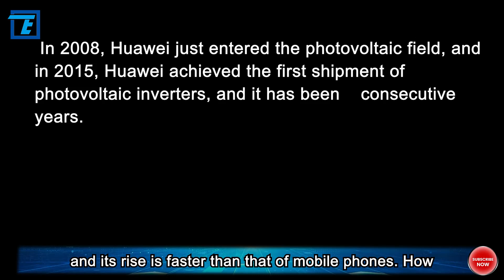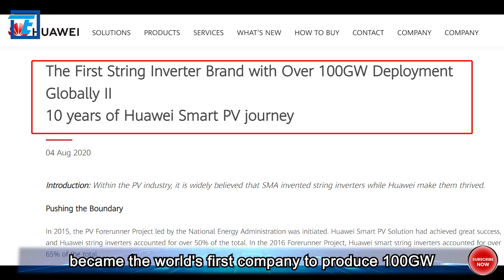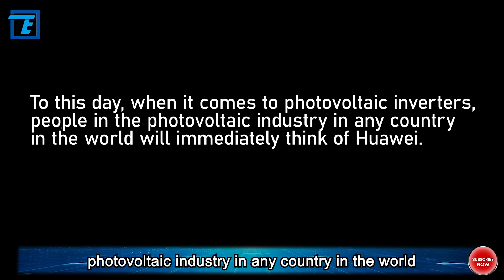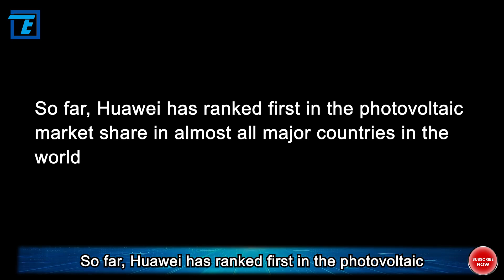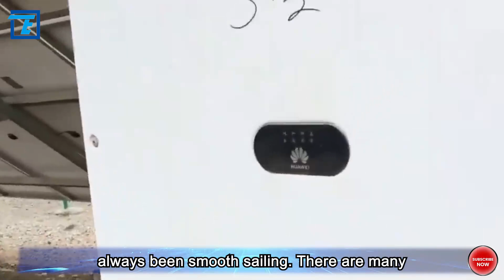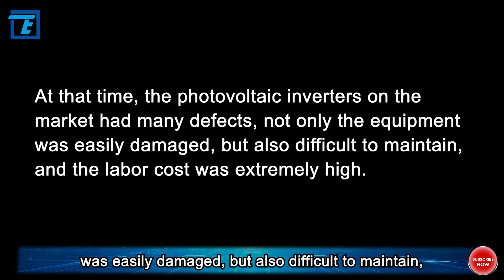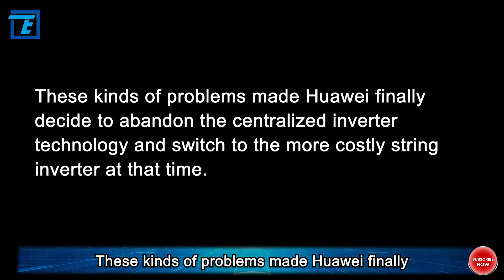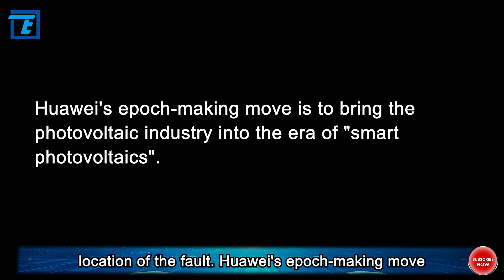Two years to master the core technology, Huawei is so powerful in this field!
In 2008, Huawei just entered the photovoltaic field, and in 2015, Huawei achieved the first shipment of photovoltaic inverters, and it has been 8 consecutive years. This achievement is very astonishing. You must know that the photovoltaic inverter is the core technology of photovoltaics. In the industry, whoever masters the inverter will control the fate of the photovoltaic industry. Before Huawei, although China's photovoltaics were powerful, the core inverters had always been in the hands of developed countries, and Huawei only took 7 years to overcome this technical difficulty.

Even in its glory days, Huawei's inverters topped sales in Europe, Asia, the Middle East, and Africa, leaving others far behind. But this is not over yet. In 2019, Huawei became the world's first company to produce 100GW string inverters. The string inverter is also a key technology for Huawei's rapid rise, so the question is: what is inverter? How did Huawei overcome the core technology of photovoltaics in such a short period of time and become the overlord of photovoltaics? Today, we will talk about the story of Huawei PV.

This story is far more ups and downs than the story of communication technology, and it hides a bitter past of Huawei. Please watch the whole video. OK, let’s get started!